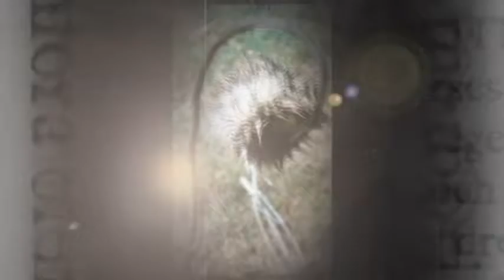natural environs august, 2019 ch 2